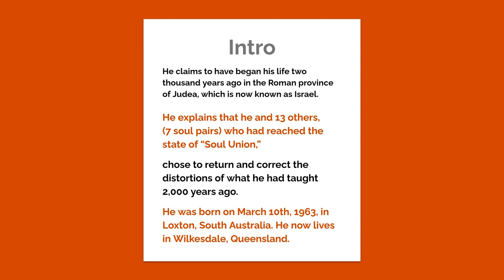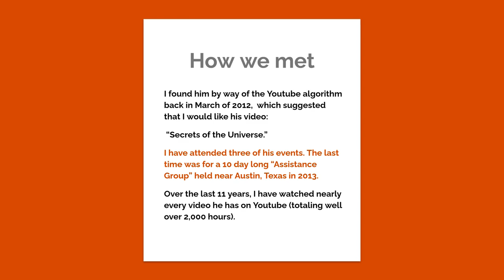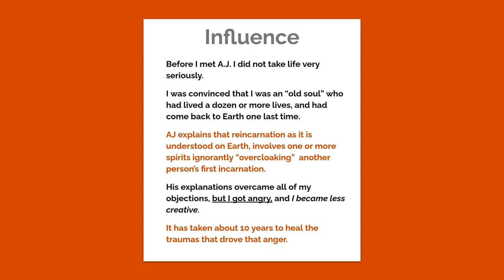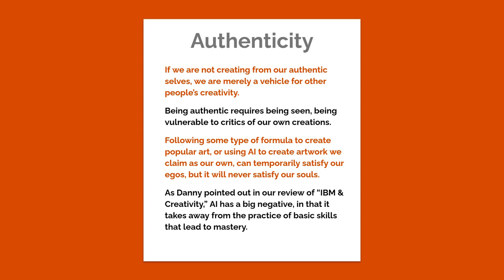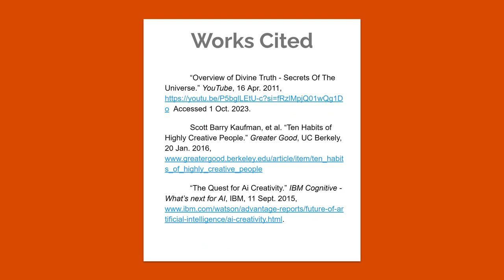FSU Creative Process - Jesus Is My Muse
Project for COMM-145

Scott Barry Kaufman, et al. “Ten Habits of Highly Creative People.”

“The Quest for Ai Creativity.” IBM Cognitive - What’s next for AI,

Kaufman, James C., and Ronald A. Beghetto. “Beyond big and little: The Four C model of creativity.” Review of General Psychology, vol. 13, no. 1, Mar. 2009, pp. 1–12,

M, Divya. “Paradox of Authenticity and Attachment.”

Eisenstein, Charles. “Courses: Living in the Gift.”